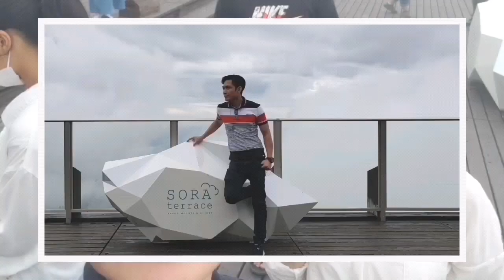SEA OF CLOUD'S FROM SORRA TERRACE, NAGANO JAPAN